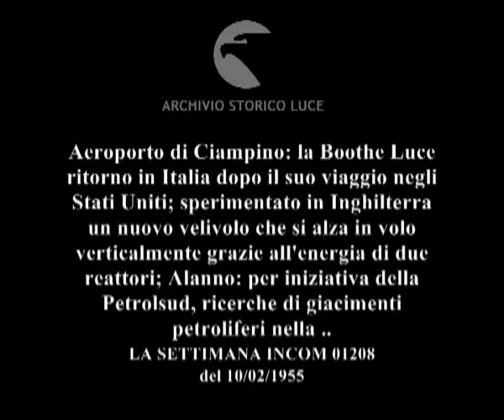Colpi d'obiettivo. Roma. Inghilterra. Alanno. New York.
Aeroporto di Ciampino: la Boothe Luce ritorno in Italia dopo il suo viaggio negli Stati Uniti; sperimentato in Inghilterra un nuovo velivolo che si alza in volo verticalmente grazie all'energia di due reattori; Alanno: per iniziativa della Petrolsud, ricerche di giacimenti petroliferi nella zona di Alanno e Malincontrada; Waldorff Astoria di New York: sfilata di moda per la raccolta di fondi per la ricerca contro la poliomelite. Tra le indossatrici, filano in passerelle Grace Kelly e Margaret Truman.
   Descrizione sequenze:la Boothe Luce scende dall'aeroplano; è notte ; la Boothe Luce stringe la mano ai suoi collaboratori ; l'ambasciatore a bordo di un'automobile saluta con la mano ; due reattori ruotano ai fianchi di una carlinga e si dispongono in posizione verticale ; l'aereoplano si laza in volo verticalmente sfruttando l'energia sviluppata dai reattori ; aeroplano in volo e poi in fase di atterraggio ; operai lavorano attorno alla trivella per la ricerca del petrolio ; fuoco e fumo nero nei pressi del pozzo ; fuoco illumina la notte ; indossatrici sfilano in passerella in una sala coperta ;